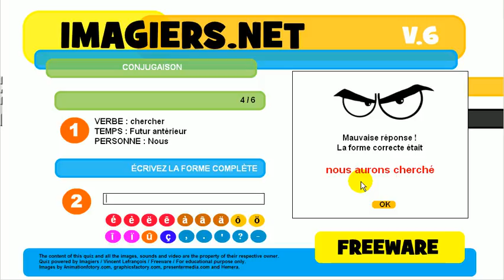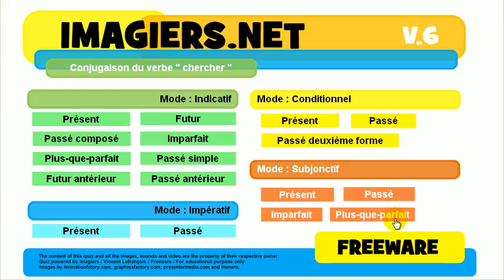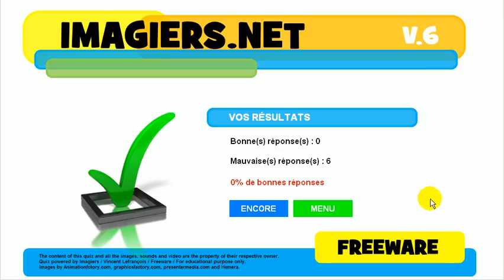Französisch lernen # Quiz # chercher